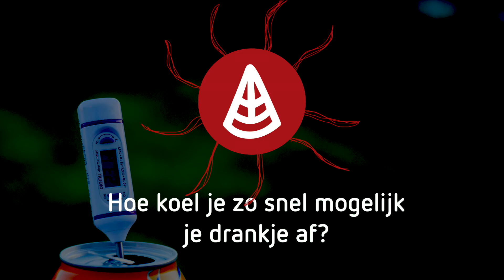GETEST🔎 #28: hoe koel je je drankje het snelst af? SUMMER HACK!☀️😎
SAY WHAAATTT?! 😱 Je frisdrankje in enkele seconden tijd superkoud krijgen , hoe doe je dat? Stay cool!❄️